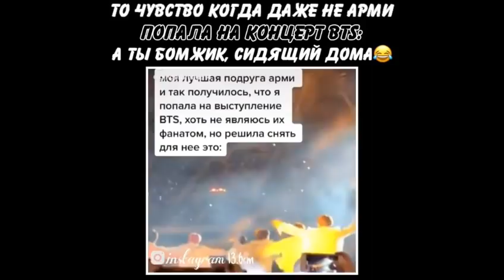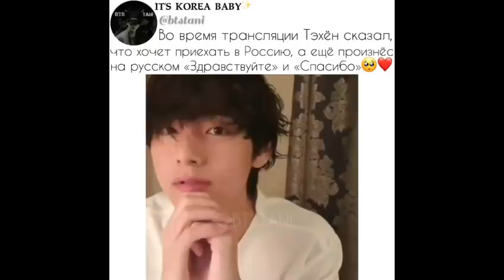🖤Смешные, милые и не только 🔞😍💣 моменты с 🖤𝙱𝚃𝚂🖤 | #31